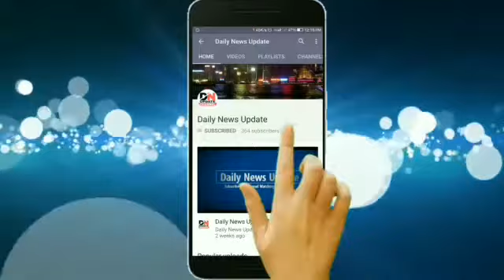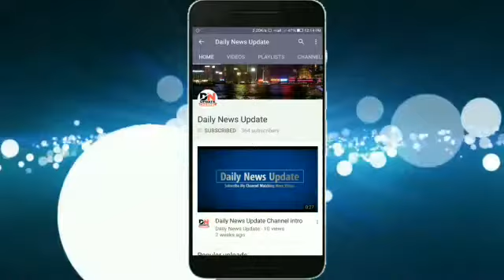IAS की बेटी ने बताया BJP अध्यक्ष के बेटे ने उस रात क्या क्या किया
हरियाणा बीजेपी के अध्यक्ष सुभाष बराला के बेटे विकास बराला द्वारा आईएएस अफसर की बेटी से छेड़छाड़ को लेकर बीजेपी विपक्ष के निशाने पर है। इस मामले में पीड़िता भी खुलकर सामने आ गई है। उसने ना केवलप पुलिस को बयान दिया बल्कि मीडिया से भी बात की और उस दिन की पूरी घटना फेसबुक पर लिखी। यह पोस्ट कुछ ही देर में वायरल हो गई। युवती ने लिखा है कि 'मैं तकरीबन किडनैप हो चुकी थी। मैं रात करीब सवा 12 बजे कार से सेक्टर-8 मार्केट से अपने घर जा रही थी। जब मैं रोड क्रॉस करने के बाद सेक्टर-7 के पेट्रोल पंप के पास पहुंची, उस समय मैं फोन पर अपने फ्रेंड से बात भी कर रही थी। वहां एक मिनट के बाद मुझे अहसास हुआ कि मेरी कार का दूसरी कार पीछा कर रही है। यह सफेद रंग की एसयूवी थी और मैंने नोटिस किया कि यह कार मेरी कार के साथ-साथ मुझे चेज कर रही थी।'
युवती ने आगे लिखा, 'यह कहना ठीक होगा कि संकट की घड़ी में कॉल करने पर एक मिनट में पुलिस ने मुस्तैदी दिखाई और मुझे संकट से बाहर निकाला। इस हादसे से सिस्टम पर मेरा दोबारा विश्वास कायम हुआ है। थैंक्स चंडीगढ़ पुलिस।' छेड़छाड़ से पीड़ित लड़की के आईएएस पिता ने भी फेसबुक पर जहां पूरे घटनाक्रम की जानकारी साझा की, वहीं चंडीगढ़ पुलिस की भी तारीफ की। पीड़ित युवती ने महिलाओं को भी अपनी सुरक्षा को लेकर नसीहत दी। युवती ने इसके बाद मीडिया से बातचीत में चंडीगढ़ पुलिस की तारीफ करते हुए कहा, 'पुलिस ने मेरी पूरी बात सुनी और मदद को भरोसा दिया। इसके बाद पुलिस आई और उन्होंने आरोपियों को अरेस्ट कर लिया। मैं चंडीगढ़ पुलिस की शुक्रगुजार हूं कि उन्होंने समय पर कार्रवाई करके मुझे बचा लिया।'
कांग्रेस और चौटाला के निशाने पर बीजेपी

राज्य में आईएनएलडी के नेता अभय चौटाला ने कहा कि जो लोग बेटी बचाने की बात करते हैं, उनके बेटे की इस हरकत ने हरियाणा को शर्मसार कर दिया है। इन लोगों के संस्कारों में क्या है, यह सबके सामने आ गया है। नैतिकता के आधार पर बराला को न सिर्फ इस्तीफा दें, बल्कि राजनीति से सन्यास भी लें। वहीं कांग्रेस ने भी राज्य की बीजेपी सरकार पर हमला बोलते हुए कहा कि इस घटना से सरकार के बेटी पढ़ाओ, बेटी बचाओ कैंपेन को धक्का लगा है।
पुलिस ने बदलीं धाराएं, उठे सवाल
इस मामले में पुलिस के तेजी से धाराएं बदलने पर भी सवाल उठ रहे हैं। पुलिस ने शाम होते-होते अपनी तफ्तीश के आधार पर आरोपियों पर नई धाराएं जोड़ दीं। वहीं हरियाणा बीजेपी अध्यक्ष सुभाष बराला ने कहा कि हर भारतीय की तरह वह भी कानून का सम्मान करते हैं। उन्हें इस बात का विश्वास है कि कानून द्वारा निष्पक्ष तरीके से पूरे मामले की जांच की जाएगी। डीएसपी ईस्ट सतीश कुमार ने की इस मामले में बताया कि आरोपी विकास बराला और आशीष के खिलाफ नई धाराएं लगाई गई हैं। पीड़िता के बयान पर दोनों के खिलाफ धारा 341 जोड़ी गई है। पीड़िता ने अपने 164 के बयान में स्पष्ठ तौर पर किडनैपिंग की बात नही की है, इसलिए धारा 365 और 511 लगाई है। फिलहाल 365 और 511 धारा नहीं लगाई जा रही हैं और इसके लिए कानूनी राय ली जाएगी। उल्लेखनीय है पहले 354 डी और मोटर वीकल ऐक्ट-185 लगाई थी।
LLB का स्टूडेंट है विकास बराला
डीएसपी ईस्ट सतीश कुमार के मुताबिक, घटना की सूचना मिलते ही पीसीआर हरकत में आ गई थी और आरोपियों को हाउसिंग बोर्ड के लाइट पॉइंट के पास घेर कर पकड़ लिया। दोनों के खिलाफ धारा 354 डी और 185 के तहत मामला दर्ज कर गिरफ्तार कर लिया गया है। दोनों आरोपी शराब के नशे में धुत पाए गए। आरोपियों का मेडिकल करवाया गया और थाने लाया गया। इस दौरान पीड़िता के बयान भी लिए गए। विकास बराला कुरुक्षेत्र में एलएलबी का स्टूडेंट है और उसका साथी एलएलबी पास कर चुका है। छानबीन में जुटी पुलिस के मुताबिक, विकास और आशीष ने सेक्टर-9 में शराब पी थी और सेक्टर-7 के पेट्रोल पंप के पास कार चला रही एक लड़की का पीछा किया।
गाड़ी से मिले पं. दीनदयाल उपाध्याय के दस्तावेज
बीजेपी अध्यक्ष सुभाष बराला के बेटे को गिरफ्तार करने के बाद चंडीगढ़ पुलिस ने उस सफारी गाड़ी को भी अपने कब्जे में ले लिया, जिसमें वह दोनों आरोपी सवार थे। पुलिस जांच में पता चला है कि बरामद की गई गाड़ी टोहाना निवासी जयदीप के नाम पर पंजीकृत है। जयदीप सुभाष बराला के रिश्तेदार हैं। बीजेपी अध्यक्ष सुभाष बराला के बेटे विकास बराला को चंडीगढ़ पुलिस ने जिस गाड़ी से गिरफ्तार किया है उस गाड़ी में न केवल हरियाणा बीजेपी से संबंधित प्रिंट सामग्री पड़ी हुई थी बल्कि गाड़ी की पिछली सीट पर दीनदयाल उपाध्याय से संबंधित टोपी व अन्य सामग्री भी पड़ी हुई थी। माना जा रहा है कि यह गाड़ी अमित शाह के हरियाणा प्रवास के दौरान में भी गई थी।
बराला पर इस्तीफा देने का दबाव

रोहतक से मिशन 2019 का गुरुमंत्र लेकर लौटे हरियाणा बीजेपी को अपने प्रदेश अ